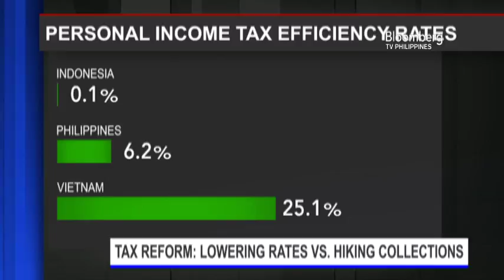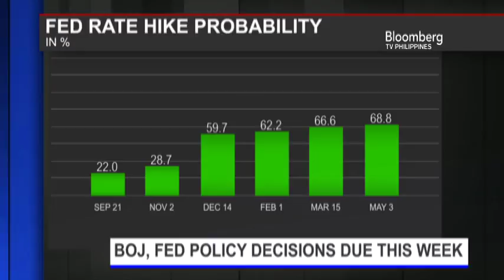FIRST UP | INTERVIEW WITH JOSEPH INCALCATERRA ON CENTRAL BANKS